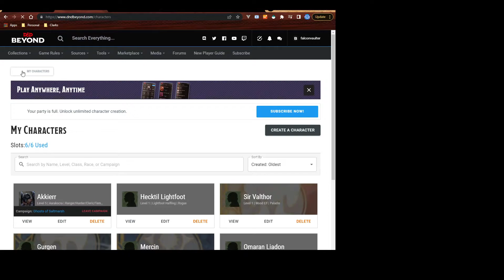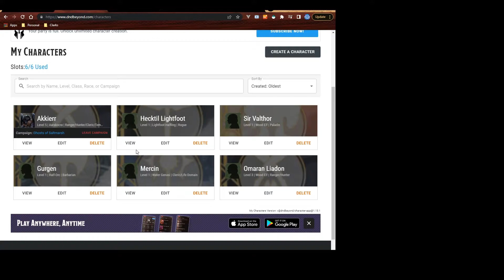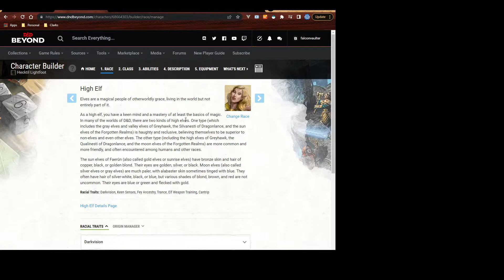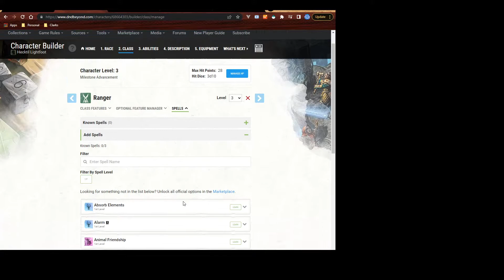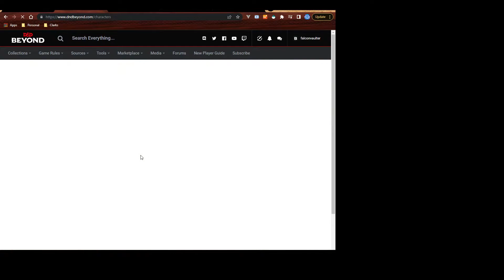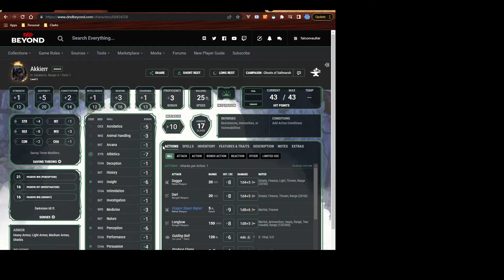Q&A Hangout 7.8.22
The Rolls of Redemption team answer some questions. Ever wonder if Akkierr and Atraius will be friends? How to make a character? What inspires and drives our characters? Or how we got started? This is the place to find out more!